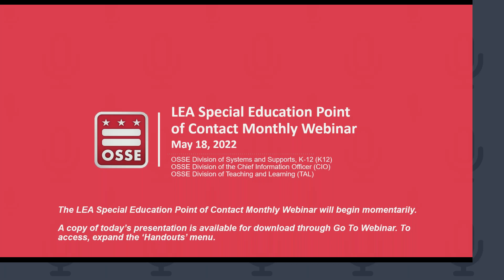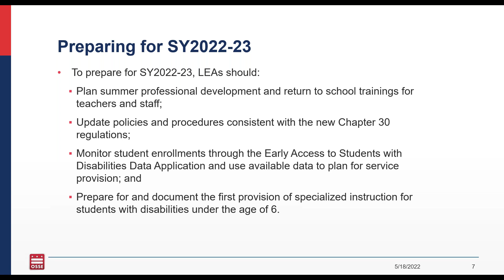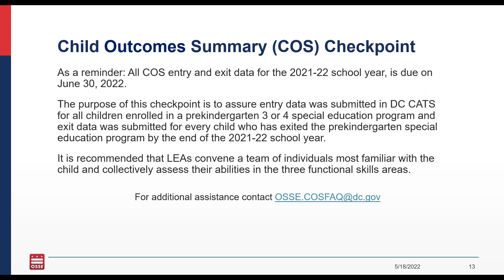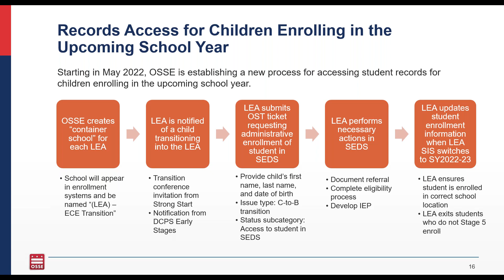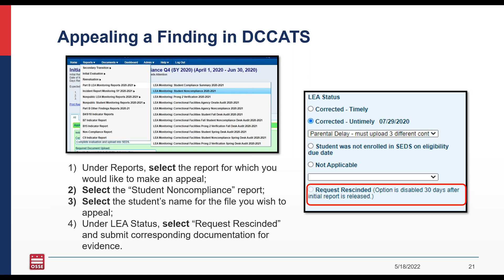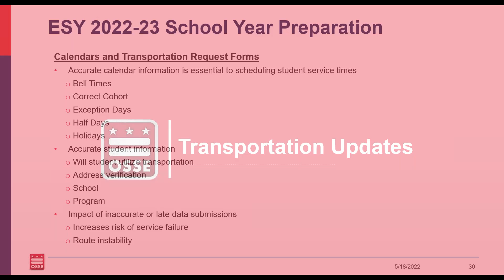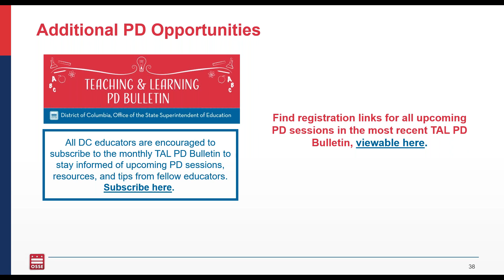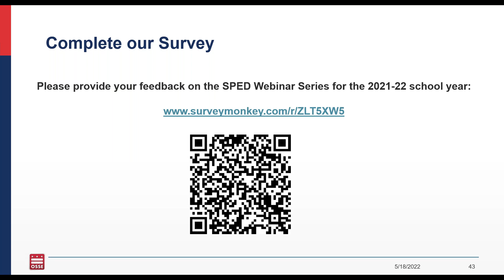OSSE Special Education Points of Contact Monthly Webinar May 2022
During this training, OSSE provided important information relevant to the LEA Special Education Points of Contact, according to the following agenda:
Policy Reminders and Updates;
IDEA Monitoring Updates;
SEDS Updates;
Transportation Updates; and
Announcements and Reminders from the Teaching and Learning team.

This webinar was held on Wednesday, May 18, 2022.